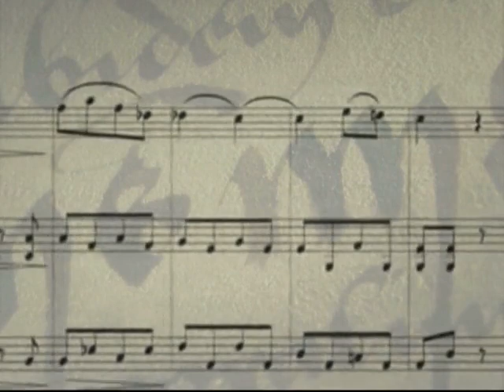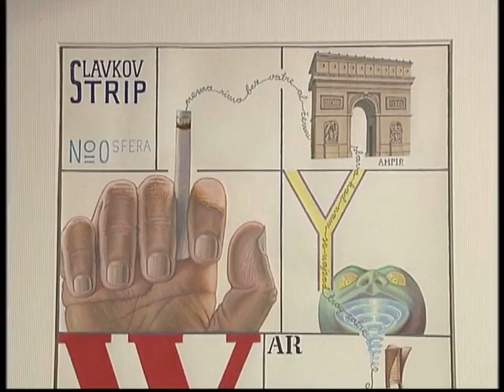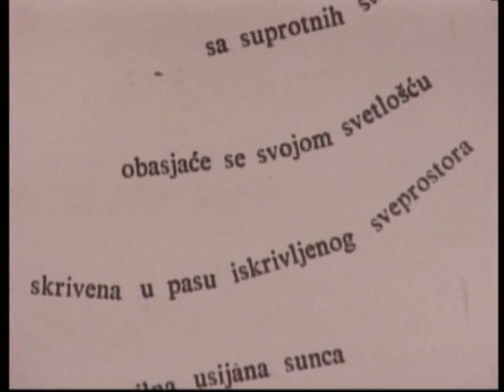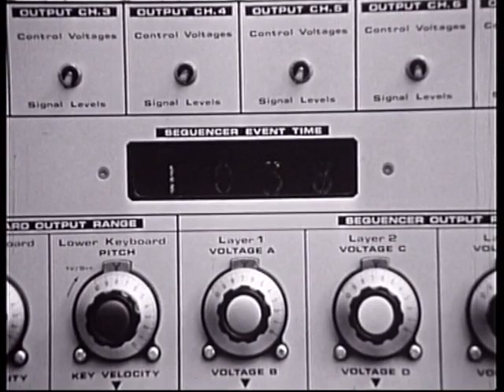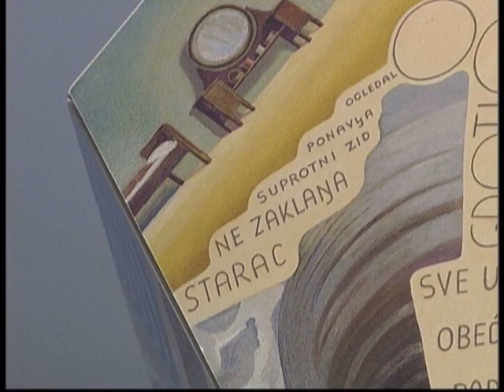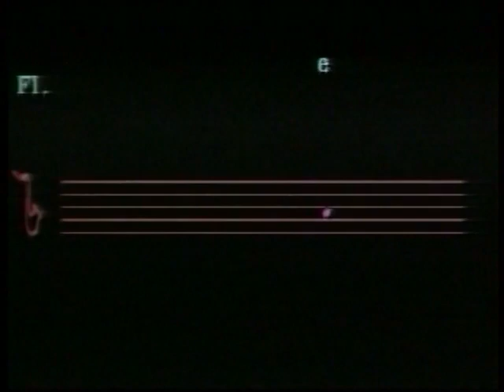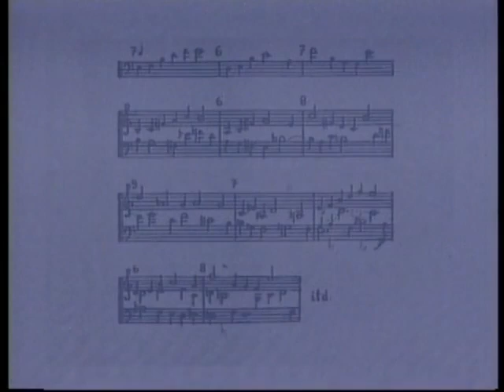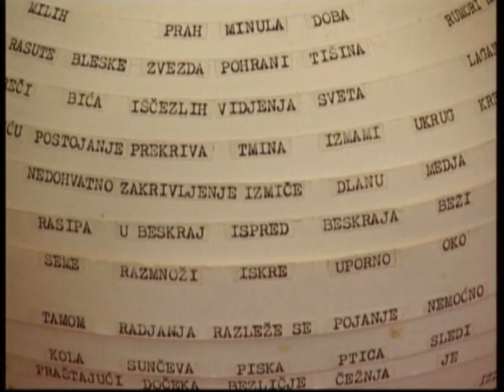Život sa muzikom: Vladan Radovanović